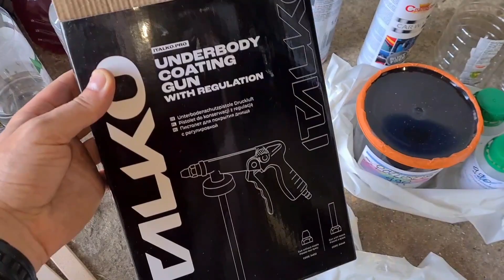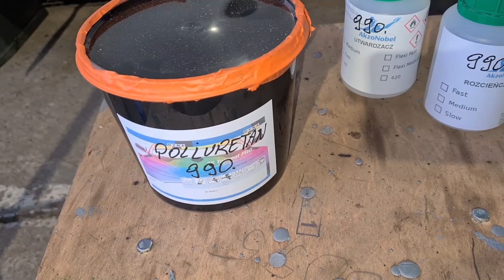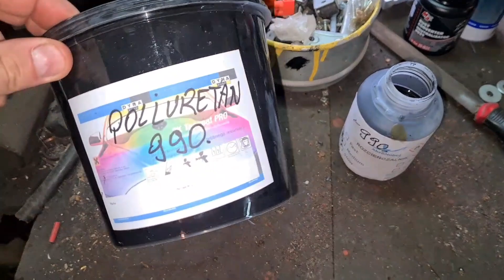Auto Elektryczne z Norwegii i jego drugie życie. Mitsubishi i-miev. EV.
Auto elektryczne z Norwegii Mitsubishi i-miev po dwunastu latach i 112 tysiącach przejechanych kilometrach wygląda tragicznie co pokazuję w tym filmie:

Jednak podiołem próbę urataowania go przed złomowiskiem i przerobiłem baterii na magazyn energii